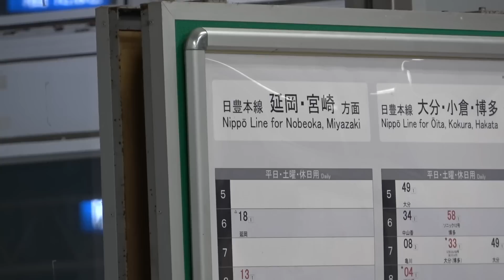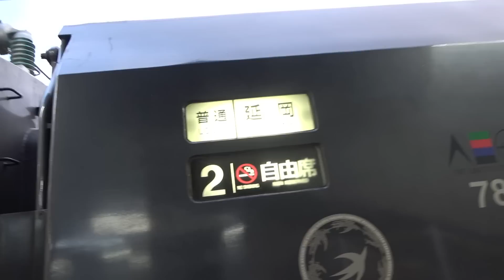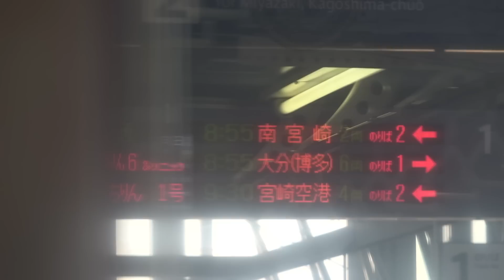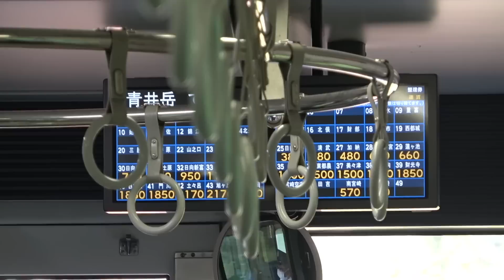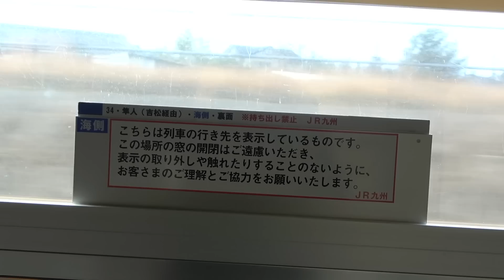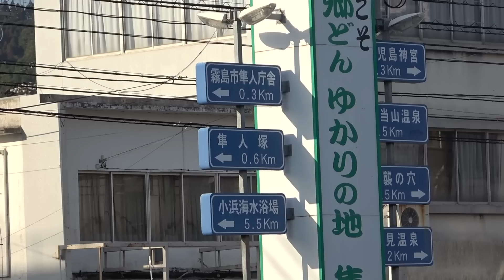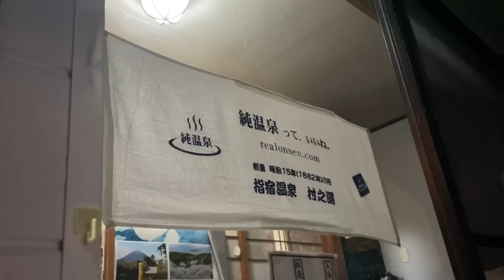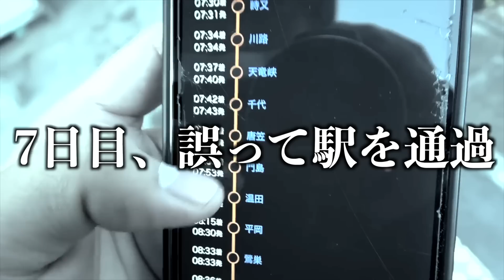【最終回】各駅停車だけで日本縦断の旅 〜遂に終結！無事辿り着けるのか〜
〜各駅停車で日本縦断の旅 毎週金曜日21時~プレミア公開中！〜
☆企画のルール☆
・乗車するのは各駅停車のみ
・予算は1日8,000円(交通費除く)
・ルートはサイコロを使ってランダムに決める(基本JR線のみ,枕崎方面に伸びる線路を対象)
・日数制限は10日

企画：ひろき
サムネイル：ひろき
編集：ひろき

【日本縦断の過去動画はこちら】

ひろき,鉄道,日本縦断